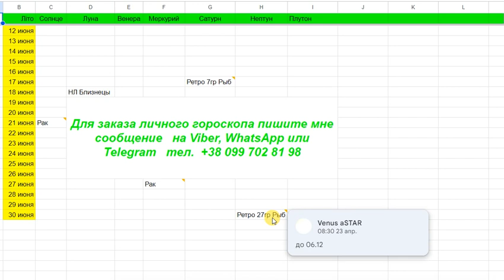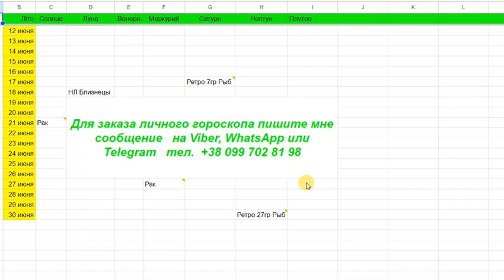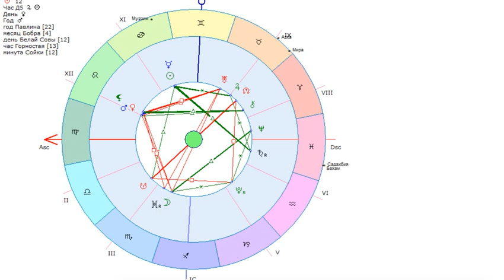Ретро Нептун в Рыбах🧜‍♂️🔱♓️ 30.06-06.12.2023🐠🐠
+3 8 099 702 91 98  для заказа личного гороскопа или таро расклада, пишите мне на мессенджеры Вайбер, Вотсап, Телеграм